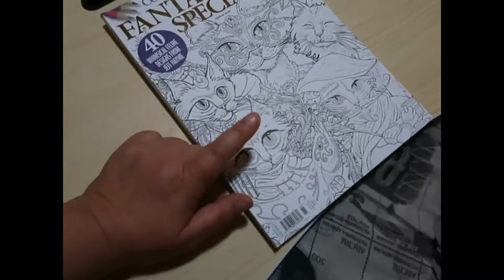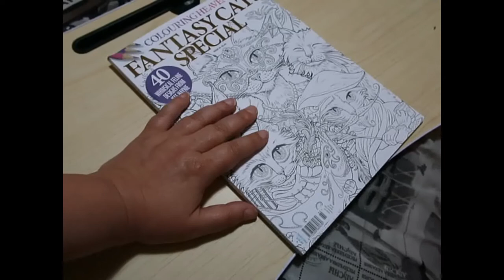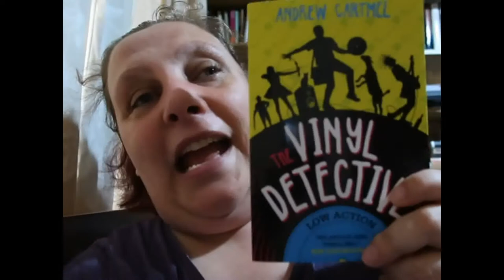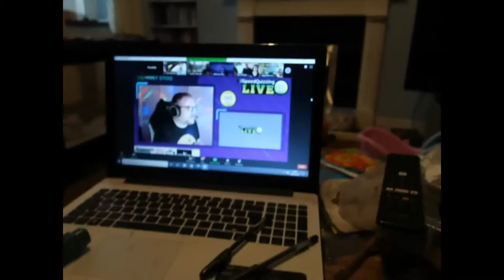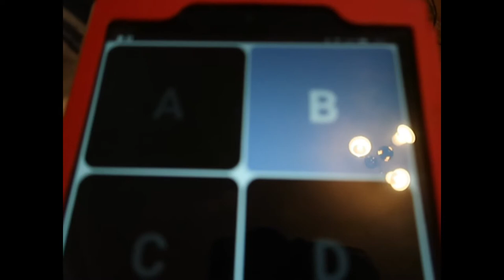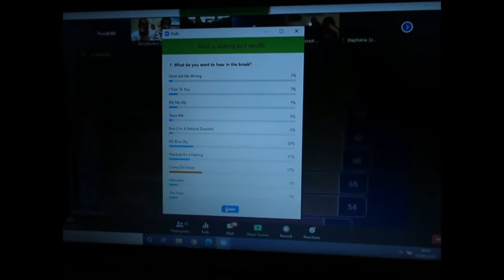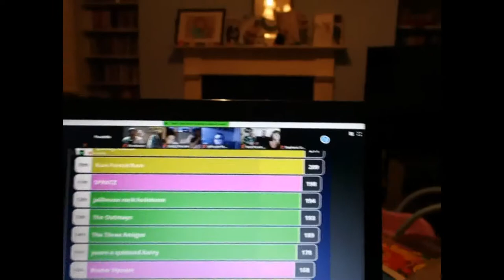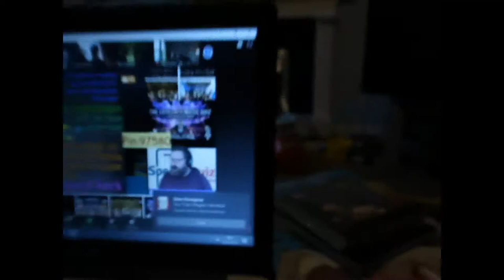Weekly Vlog 3rd - 9th August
A week in the life